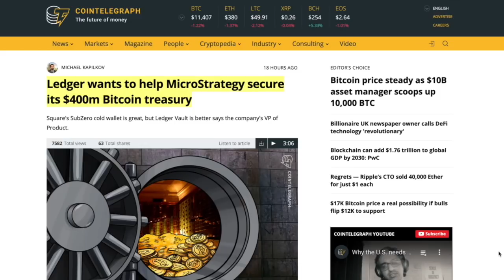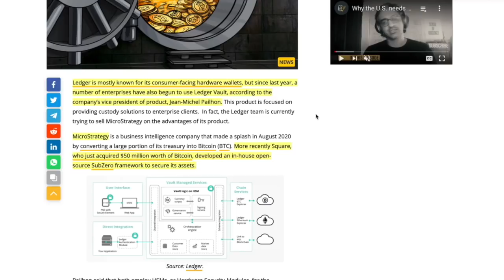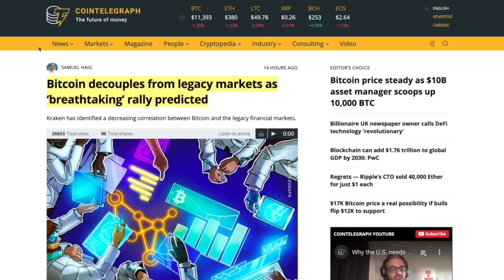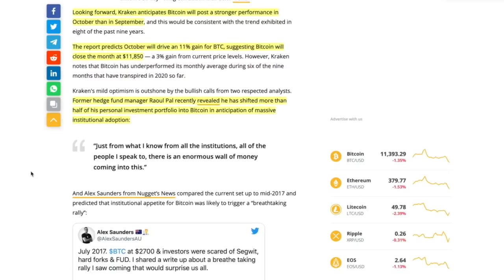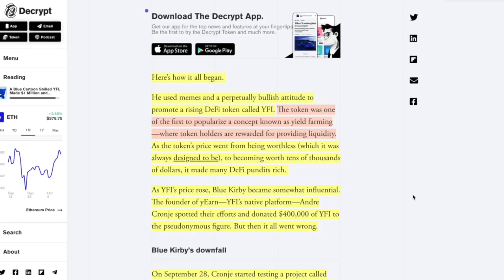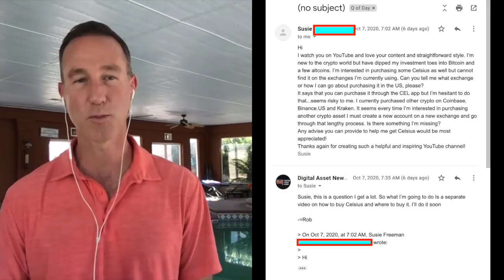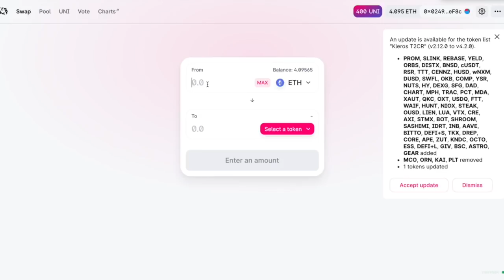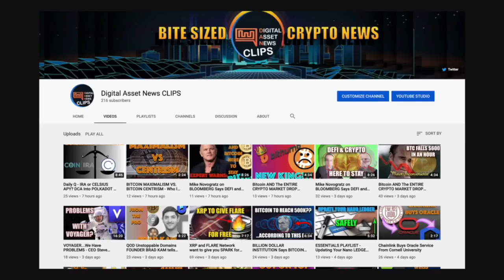THERE ARE SO MANY INSTITUTIONS THAT LEDGER IS SWITCHING UP HOW THEY DO BUSINESS + Buying Celsius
►THERE ARE SO MANY INSTITUTIONS THAT LEDGER IS SWITCHING UP HOW THEY DO BUSINESS and it means they are going the way of THE VAULT + How To Buy Celsius

0:00 - Market Recap | Topics Overview
2:15 - THERE ARE SO MANY INSTITUTIONS THAT LEDGER IS SWITCHING UP HOW THEY DO BUSINESS
8:09 - Bitcoin will decouple from traditional markets & the next Bull Run will be  ‘breathtaking’.
12:02 - DON'T CHASE SHINY OBJECTS - A De-Fi Tale of LIES & DECIET.

●▬▬▬▬▬▬▬▬▬▬▬CRYPTO ESSENTIALS▬▬▬▬▬▬▬▬▬▬▬▬▬▬▬▬▬●

●▬▬▬▬▬▬▬▬▬▬▬▬▬FOLLOW D.A.N.▬▬▬▬▬▬▬▬▬▬▬▬▬▬▬●

●▬▬▬▬▬▬▬▬▬▬▬▬▬▬AUDIO TRACKS▬▬▬▬▬▬▬▬▬▬▬▬▬▬●

●▬▬▬▬▬▬▬▬▬▬▬▬▬▬VIDEO TOOLS▬▬▬▬▬▬▬▬▬▬▬▬▬▬●

●▬▬▬▬▬▬▬▬▬▬▬▬▬EXIT STRATEGIES▬▬▬▬▬▬▬▬▬▬▬▬▬▬▬●